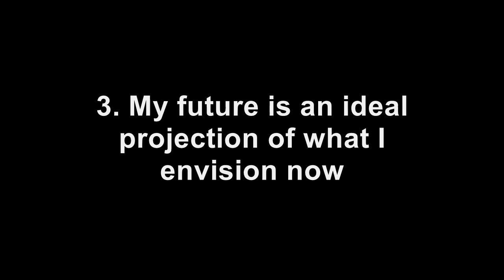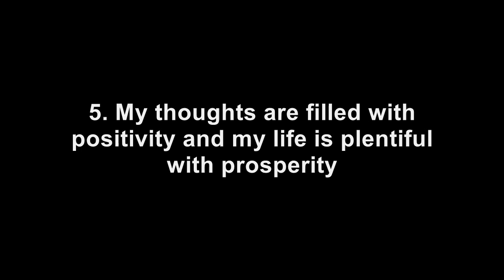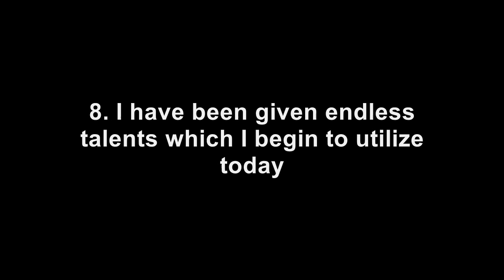10 Daily Affirmations (For Growth)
Use these affirmations daily to support growth in your life! Program your subconscious mind :)